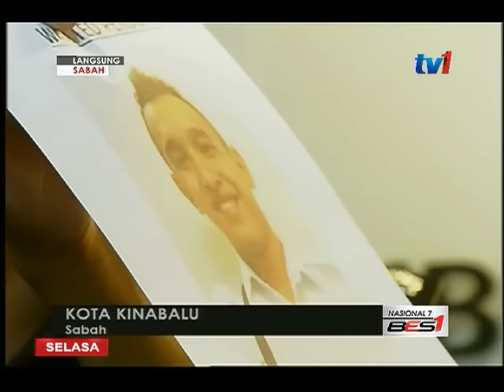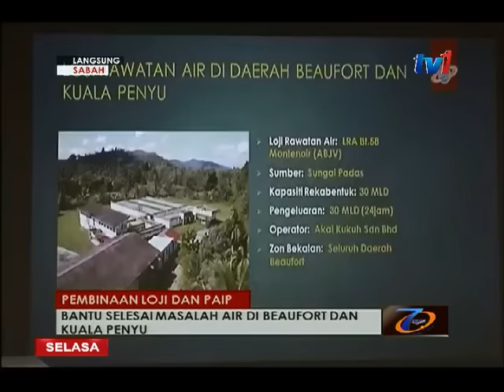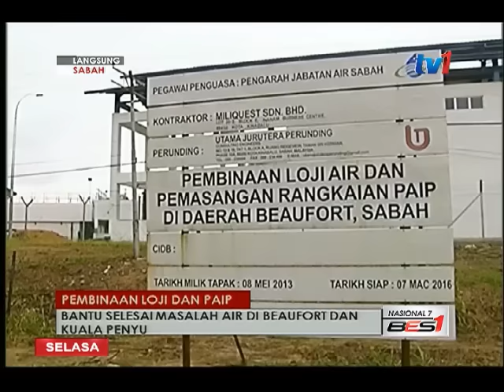LANGSUNG DARI SABAH 7 AM [19 JULAI 2016]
1. BAHAN : CHANDRA-SAMUN
2. BAHAN : MARITIM-JCG
3. BAHAN : AIR-TAKLIMAT
4. BAHAN : NASRUN-PARTI
5. BAHAN : FRANCIS-TALASEMIA
6. BAHAN : UMS-ECO HEALTH
7. BAHAN : JUHARI-POTENSI
8. BAHAN : GERARD-7K RUN
9. BAHAN : DIARI HARI INI